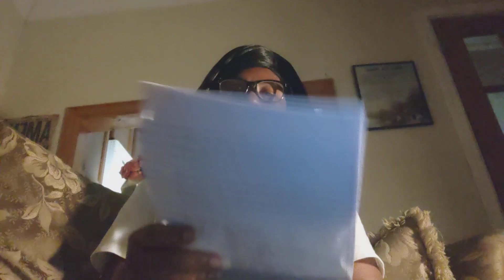my dream what kept in me in the race, by grace of God.